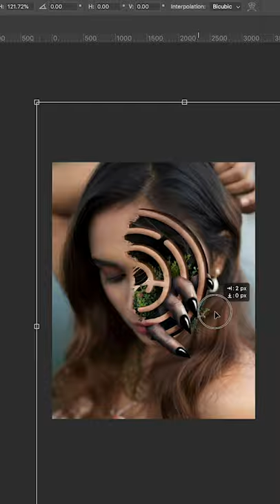Maze Photoshop Edit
Alright, I might be a fan of these YouTube Shorts.